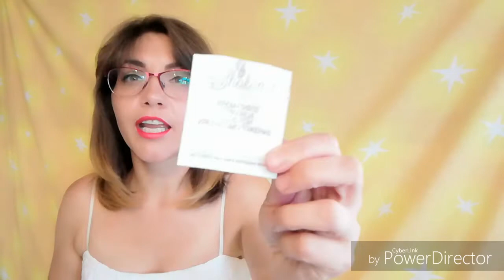Пустышки. Косметика и уход. Что повторю, а что нет. Мой отзыв.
Всем приветик меня зовут Алена. Я рада приветствовать вас на моём канале Alenyshka Zaitseva.  В этом видео вы увидите отзыв на косметику и уход. Так же на моём канале вы увидите влоги о моей жизни. Так же вы можете ознакомиться о моём переезд в Россию из Казахстана. Как я оформляла РВП и внж. Что мне это стоило нервов и сил. Хочу поблагодарить своего любимого за то что он меня поддерживает. Как всегда с вами была Alenyshka Zaitseva.